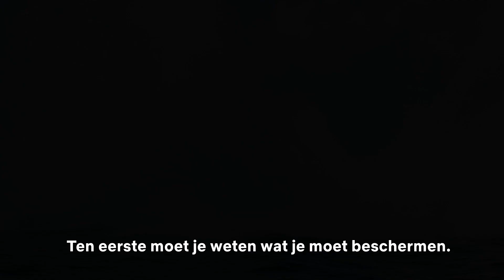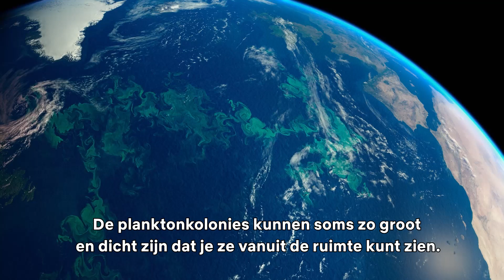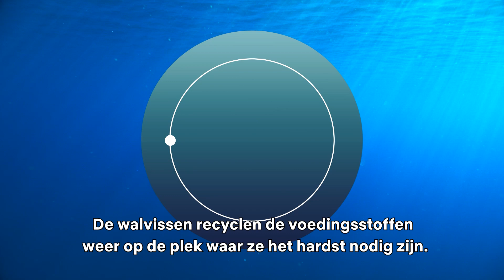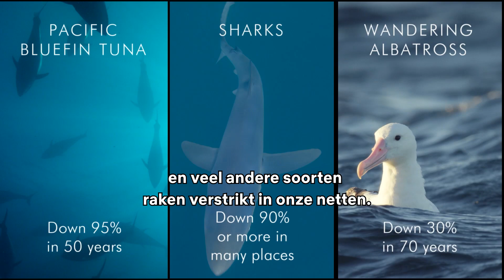Our Planet - How to save our high seas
De volle zeeën van onze planeet zitten vol met uniek leven. Doorkruist door walvissen, haaien, schildpadden, tonijn en albatrossen & de thuisbasis van mysterieuze diepzeedieren. De volle zee is 's werelds grootste ecosysteem. Hoe kunnen we ze allemaal beschermen?

Het YouTube-kanaal van het Wereld Natuur Fonds is de plek waar bedreigde dieren en natuurbescherming centraal staan.